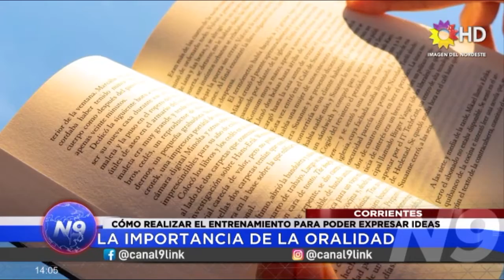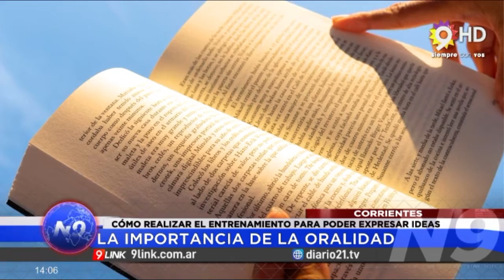N9 - CORRIENTES - LA IMPORTANCIA DE LA ORALIDAD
CÓMO REALIZAR EL ENTRENAMIENTO PARA PODER EXPRESAR IDEAS
N9 diálogo con dos escritoras quienes plasmaron en un libro la importancia de poder expresar las ideas de una forma ordenada y correcta con un buen uso de la oralidad.  Las mismas explicaron precisamente que cualquier persona puedo hacer uso de una buena oralidad para obtener sus logros en la vida.
NOTA: CAROLINA DÍAZ // CONSTANZA GÓMEZ-AUTORA